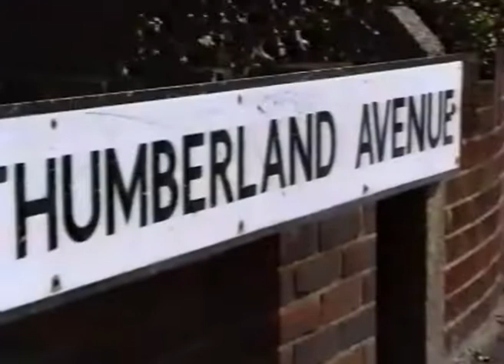1990 Bexleyheath Fancy Dress Walk 1 4 90